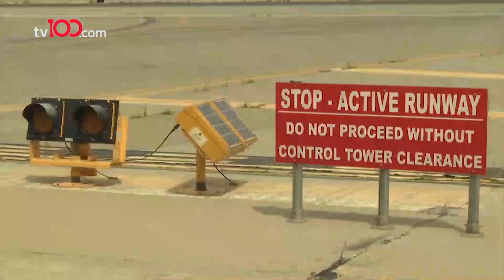ABD, Afganistan'daki rolünden dolayı Türkiye'ye minnettar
ABD'nin Afganistan'dan çekilmeye başlamasıyla birlikte Kabil Hamid Karzai Havaalanı'nın korunması konusunda gözler Türkiye'ye çevrilmiş durumda. Milli Savunma Bakanı Hulusi Akar ile ABD Savunma Bakanı Lloyd Austin arasındaki görüşmeden sonra havaalanının güvenli bir şekilde işletilmesine ilişkin çalışmalar devam ediyor.

Günlük basın toplantısında değerlendirmelerde bulunan ABD Savunma Bakanlığı Sözcüsü Kirby, Kabil havaalanında halen Amerikan askerlerinin bulunduğunu ancak çekilme tamamlandıktan sonra oradaki askerlerinin durumunun değerlendirileceğini belirtti.

Kirby, "Havaalanında güvenliğin nasıl olacağı konusunda Türklerle hala görüşme halindeyiz, bu çabaya öncülük etmeye istekli oldukları için onlara minnettarız." diye konuştu.

TÜRKSAT 4A
Frekans: 12729
Sembol: 30000
Polarizasyon: V (Dikey)